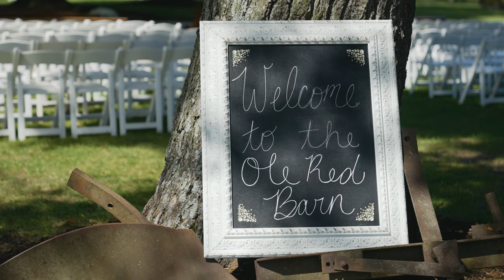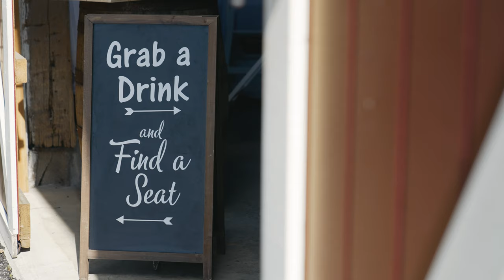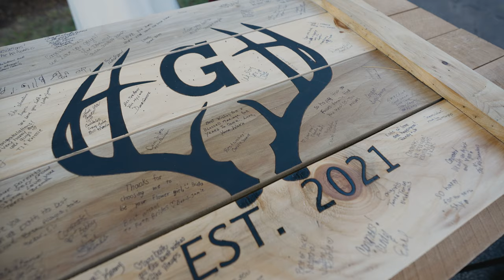Ole Red Barn Hanover, IN: Kelli & TJ wedding video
Dress • Essence of Australia
Shoes • Corral Boots
Men • Ariat Jeans

Hair • Beth Tedesco
Makeup • Becca and Cassie

Flowers • McCabes greenhouse and floral

Ceremony • Ole Red Barn
Officiant • Dan McQueen
Musicians • Jackie Lee Karaoke

Reception • Ole Red Barn
DJ • Jackie Lee Karaoke

Catering • Smith Catering
Bar • Anheuser-Busch, Huber’s Winery
Doughnuts • Horst’s Little Bakery Haus

GEAR:

Cameras
Sony A7SIII
Sony A7SII

Audio
TASCAM DR-10L